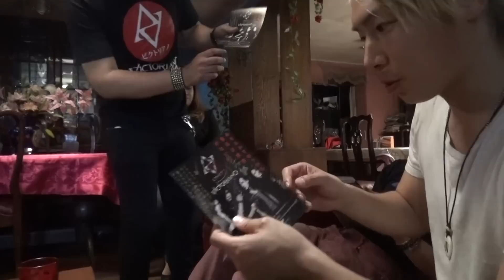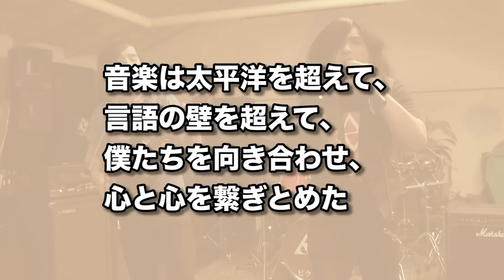【爆音】大暴れのチリ人ロックスター【南米縦断#11】